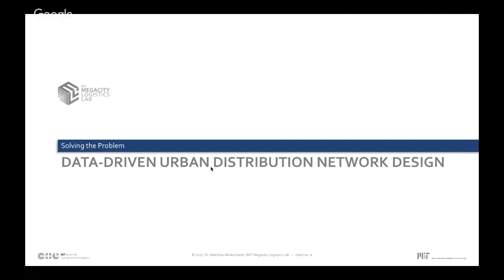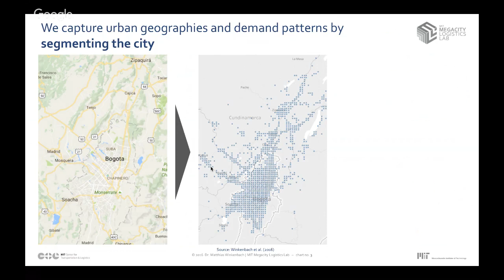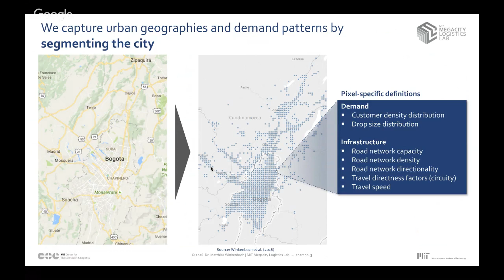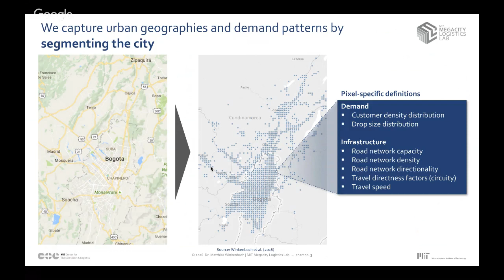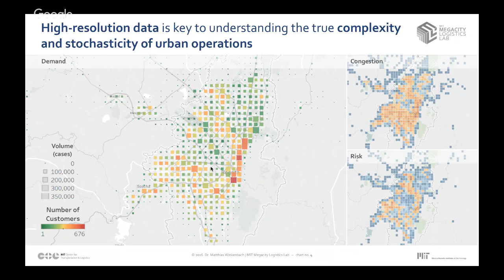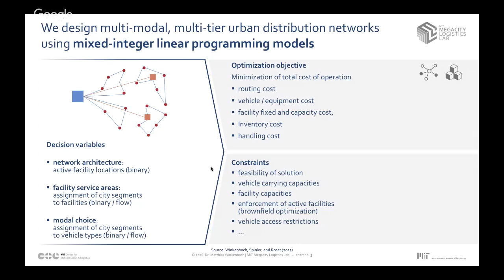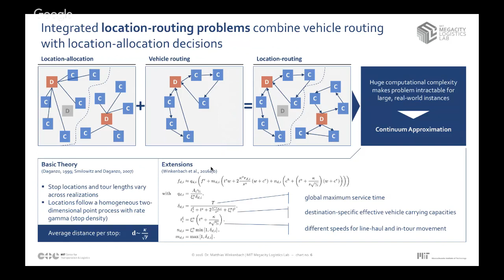SC0x 2017_2 Live Event 2A - MegaCities-MITx MicroMasters in SCM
Dr. Wickenbach presents: Data-driven urban distribution network design